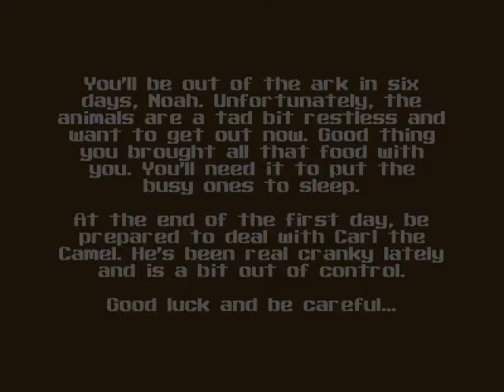Super 3D Noah's Ark: E1M1 (Episode 1, Mission/Level 1) Normal Difficulty.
First level of Super 3D Noah's Ark played on the Normal Difficulty setting. Enjoy!